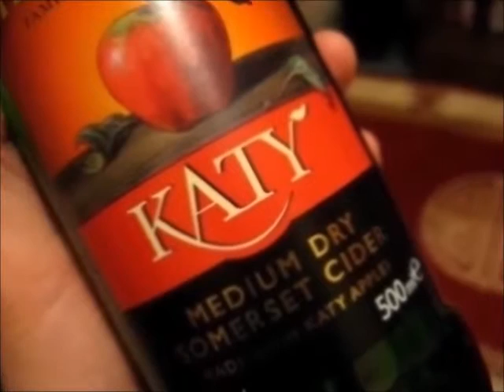The Cider Drinker - Aspall Mulled Cyder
Today, I'm checking out Aspall's take on a mulled cider!